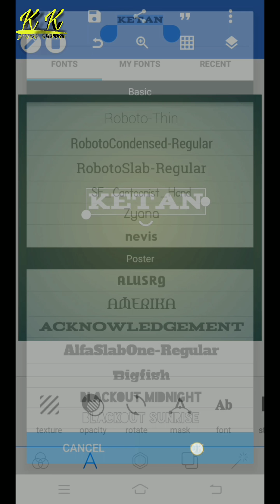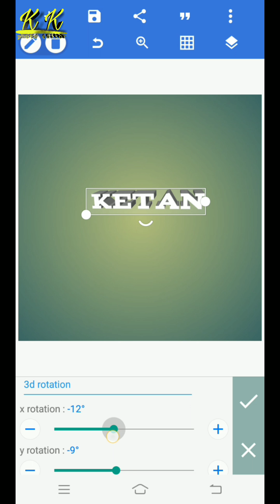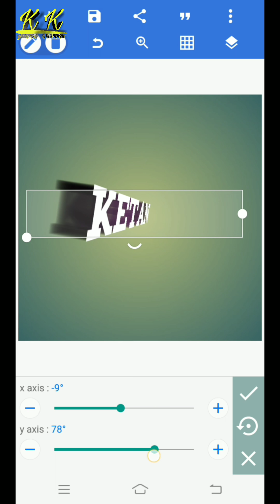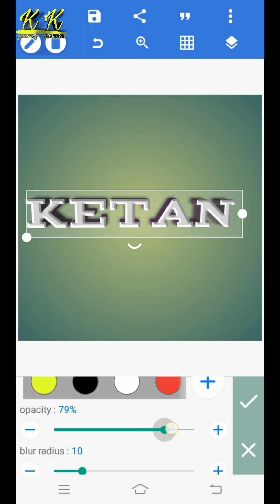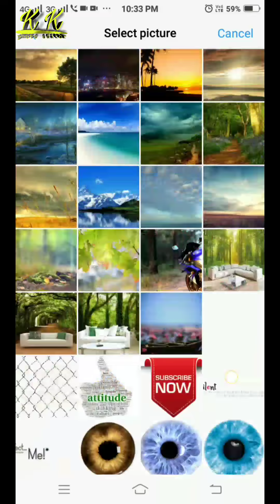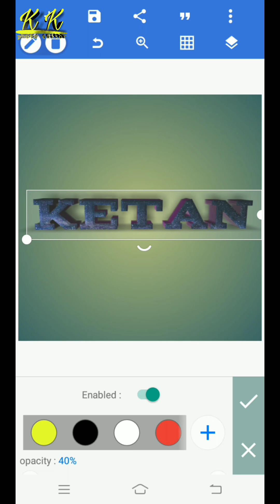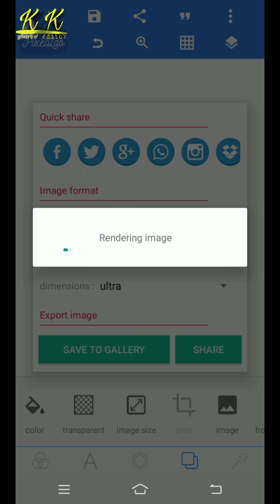Font edit for mobile